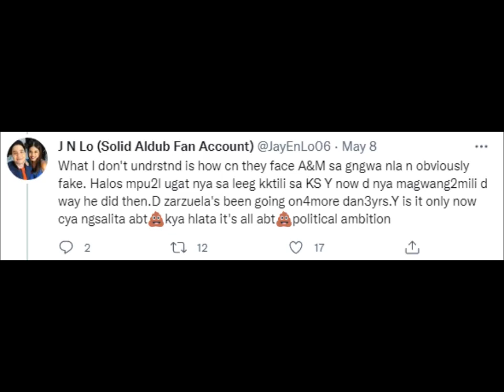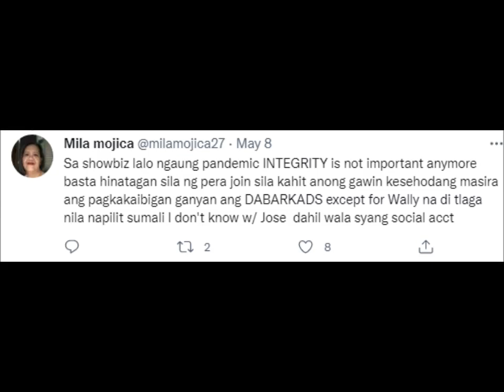WHAT! MAINE AT ALDEN NAPAG KAISAHAN NA..!!! KAYA PALA ALLAN K BUMALIKTAD NA RIN…My Movie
ple. subscribes to my channel